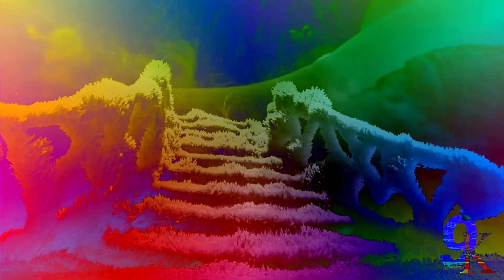FROZEN | Let It Go Sing-along | Official Disney in Enhanced with Diamond